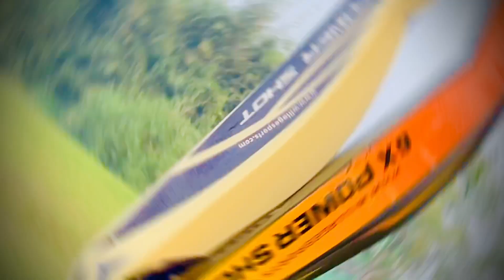Willage Terminator v/s Willage Ultimate Beast Comparisons.